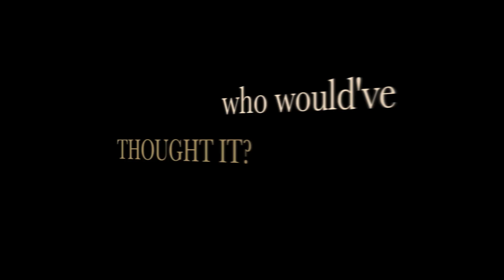TOP BLACK MODELS 2013 - FEMALE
Most promising NEW FACES selected by TOP BLACK MODELS (c) 2013
TOP BLACK MODELS